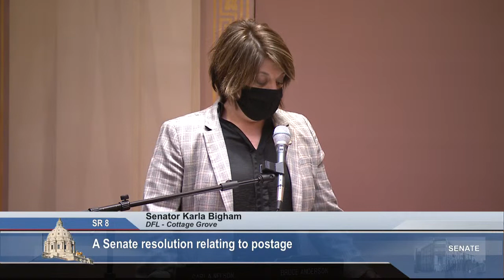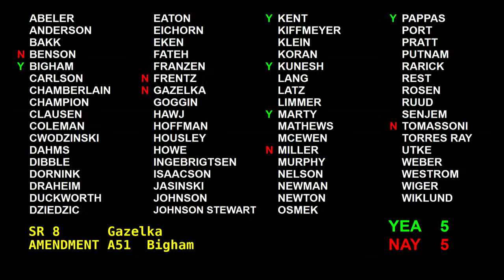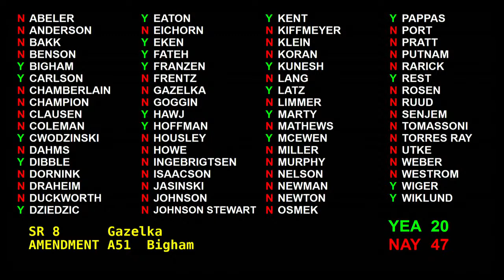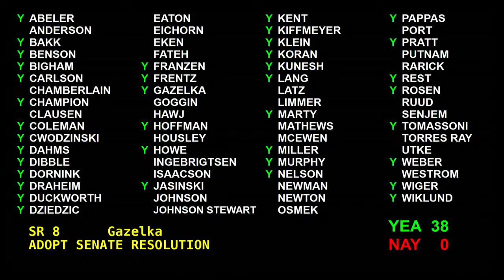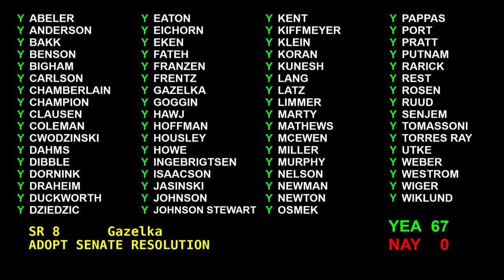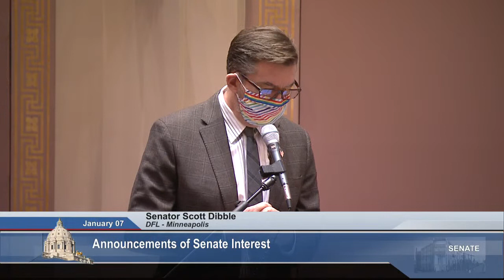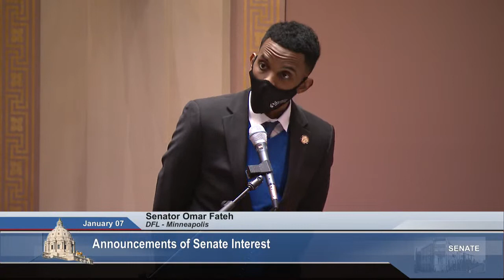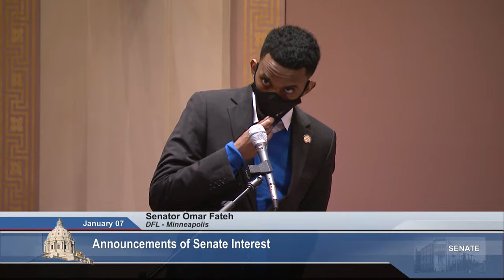Senate Adopts Temporary Rules, Debates Mandating Mask Wearing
The Senate considers several organizing resolutions, including the temporary rules of the Senate.  Senator Melissa Wiklund, DFL-Bloomington, calls for a rule mandating the wearing of masks in the Senate.